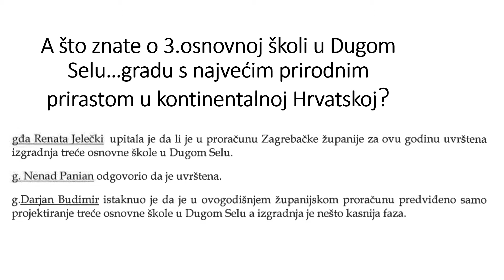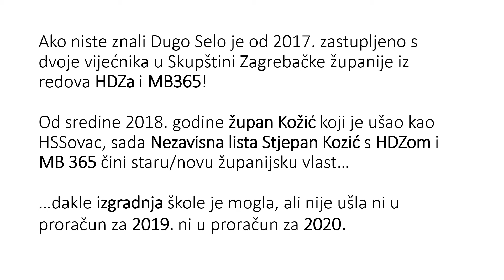Znate li tko je Plotnikova Khozyasheva,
Videoisječak koji problematizira odnos lokalne politke prema ključnom pitanju u osnovnoškolskom odgoju u Dugom Selu.
Prilog koristi glazbu Zdravka Čolića "Glavo luda"